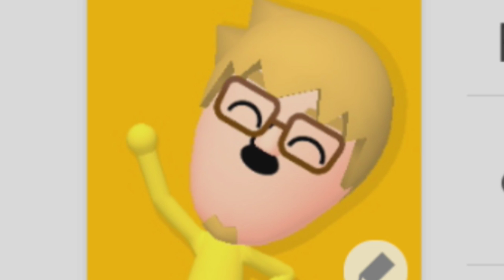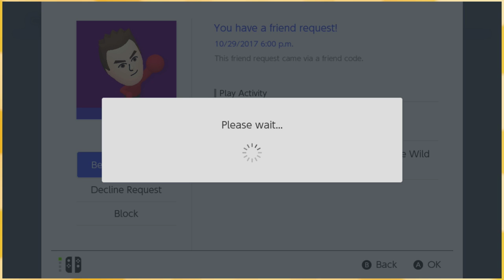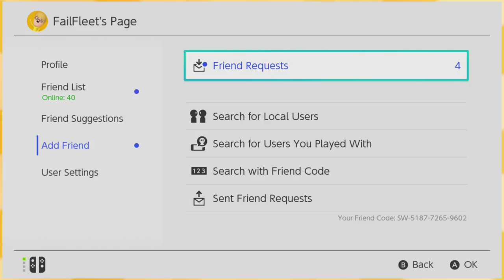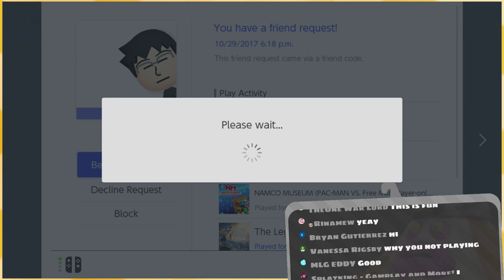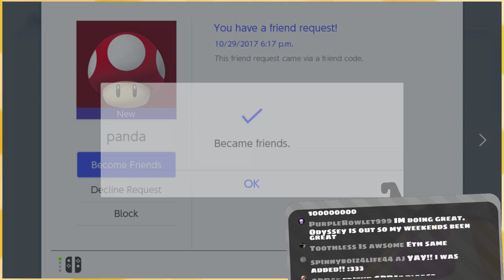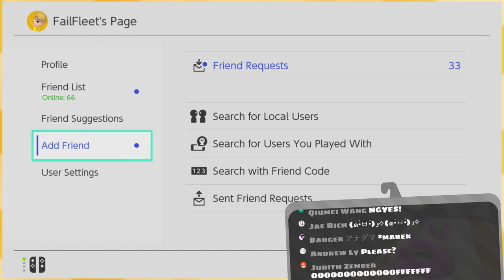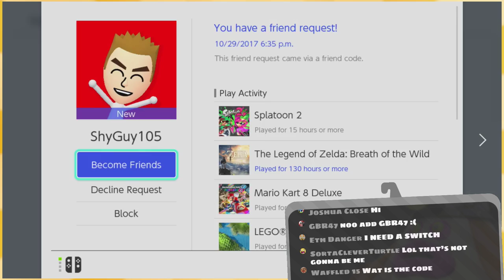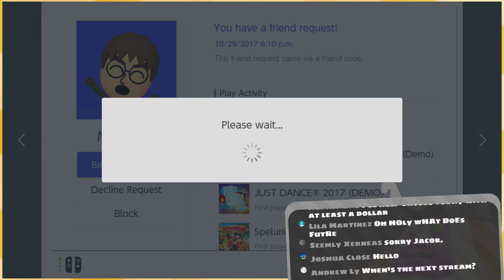The importance of poking「Splatoon 2: Fail Fleet Battles 🦑 Ep2」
Rapid blasters are beast

:D